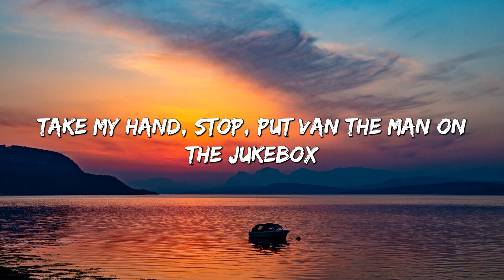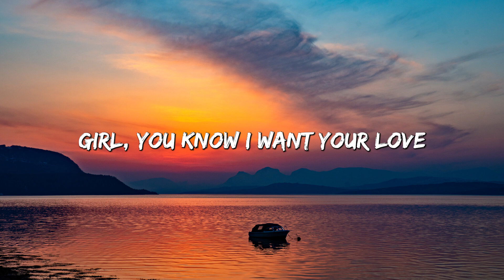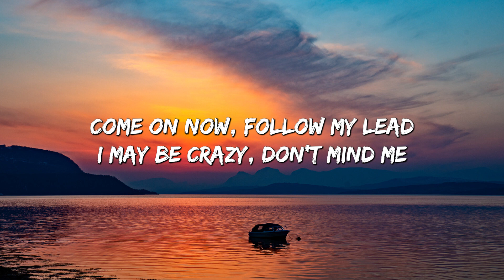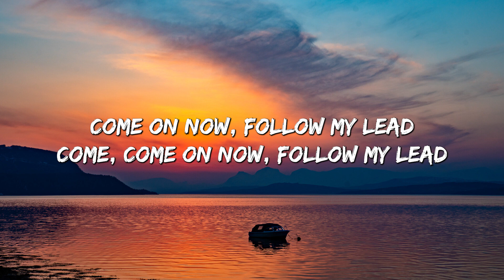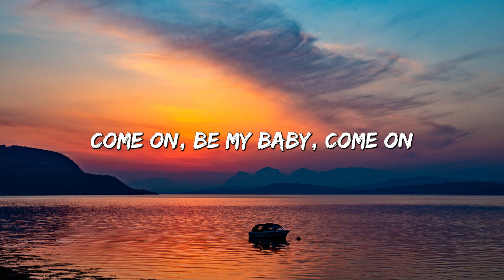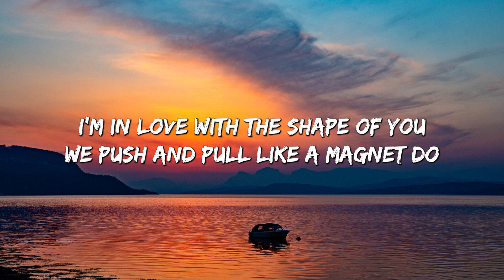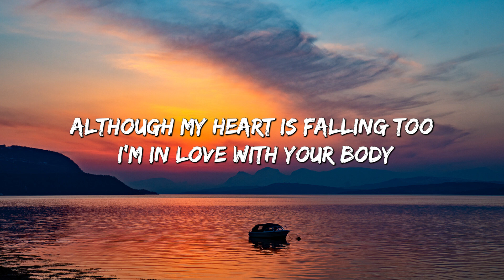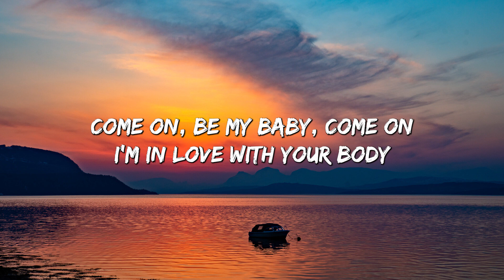Ed Sheeran - Shape Of You (Lyrics) - I’m In Love In The Shape Of You